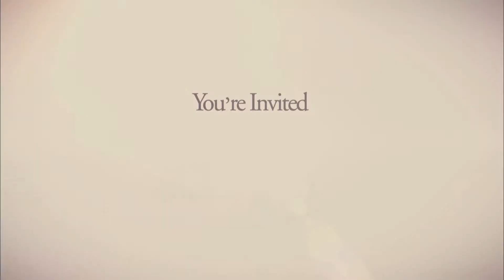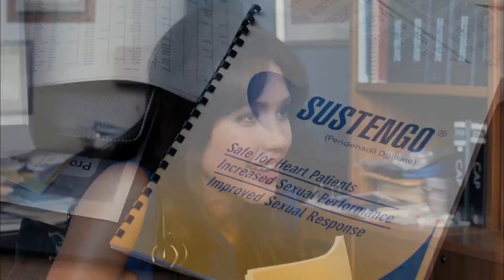Little Fockers - Official® Teaser [HD]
The test of wills between Jack Byrnes (Robert De Niro) and Greg Focker (Ben Stiller) escalates to new heights of comedy in the third installment of the blockbuster series -- "Little Fockers." Laura Dern, Jessica Alba and Harvey Keitel join the returning all-star cast for a new chapter of the worldwide hit franchise.

It has taken 10 years, two little Fockers with wife Pam (Polo) and countless hurdles for Greg to finally get "in" with his tightly wound father-in-law, Jack. After the cash-strapped dad takes a job moonlighting for a drug company, however, Jack's suspicions about his favorite male nurse come roaring back.

When Greg and Pam's entire clan -- including Pam's lovelorn ex, Kevin (Owen Wilson) -- descends for the twins' birthday party, Greg must prove to the skeptical Jack that he's fully capable as the man of the house. But with all the misunderstandings, spying and covert missions, will Greg pass Jack's final test and become the family's next patriarch... or will the circle of trust be broken for good?

Cast: Robert De Niro, Ben Stiller, Owen Wilson, Blythe Danner, Jessica Alba, Laura Dern, Harvey Keitel, Teri Polo, Barbra Streisand

Studio: Universal Pictures
Director: Paul Weitz
Screenwriter: Larry Stuckey, John Hamburg, Victoria Strouse
Genre: Comedy